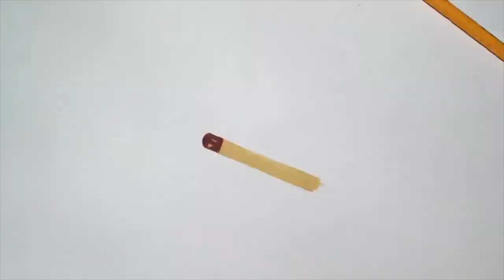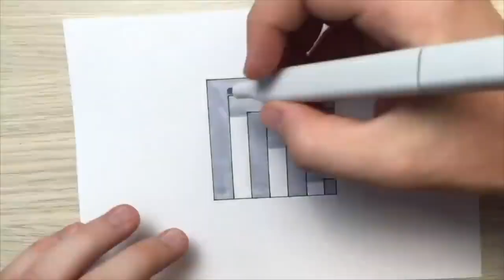THIS MAKEUP ARTIST IS A MASTER OF BODY PAINT ILLUSIONS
THIS MAKEUP ARTIST IS A MASTER OF BODY PAINT ILLUSIONS AND 3D TRICK ART - LIPS MAKEUP ON HAND

Do you like this compilation?